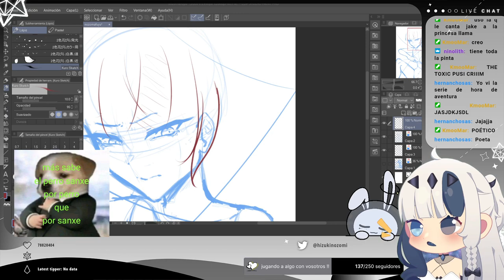୭ KARAOKE ; hi.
୨୧ i do not condone or support any kind of online sexting or hornyness towards anyone. ever.

୭　general　;
୭　stream　;
୭　covers　;
୭　fanart　;
୭　memes　;
୭　clips　;